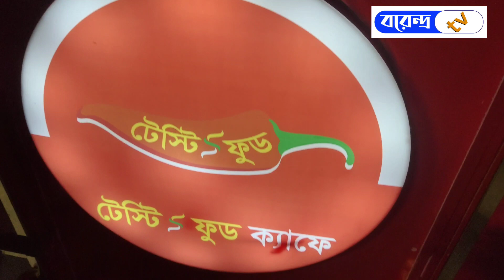চাঁপাইনবাবগঞ্জের ভোলাহাটে টেস্টি ফুড ক্যাফে এর শুভ উদ্বোধন || Borendro News Tv